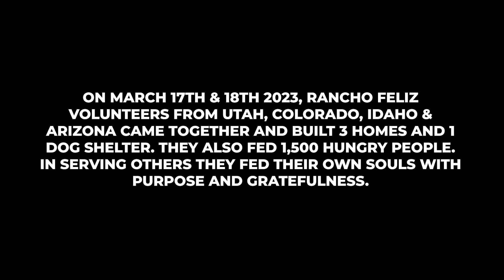Rancho Feliz | Multi-State Volunteer Service Experience March 2023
On March 17th & 18th 2023, Rancho Feliz volunteers from Utah, Colorado, Idaho & Arizona came together and built 3 Highly-Johansen homes and 1 dog shelter. They also fed 1,500 hungry people. In serving others they fed their own souls with purpose and gratefulness.